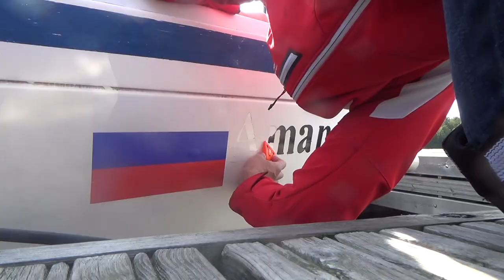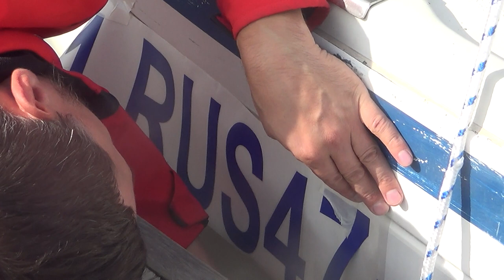Номер на яхте по требованиям ГИМС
ВАМ  ВАЖЕН  КВАСИВЫЙ  НОМЕР НА ЯХТУ?
Когда мы покупали вегу, старый хозяин по дороге в ГИМС упомянул, что «если с местными договориться, можно выбрать красивый номер».
Мы, если честно, зависли в ступоре.
Потому что никогда об этом не задумывались.
Какая разница какой на яхте номер?
Мы то всегда смотрим на название!
А номер… есть и есть…
С другой стороны, раз бывший хозяин про это вспомнил, значит спрос имеет место.
Что скажете?
Вы бы стали доплачивать за «красивые циферки»?